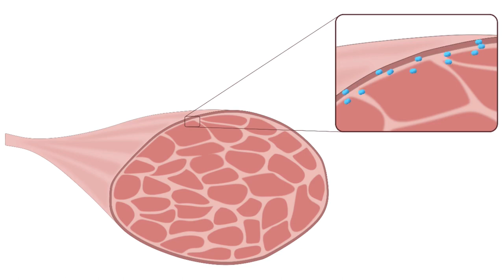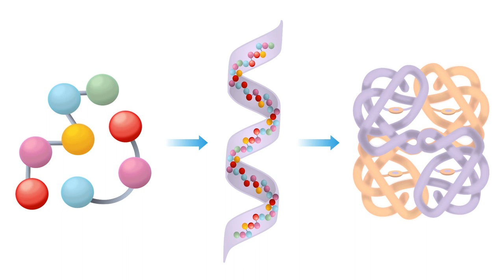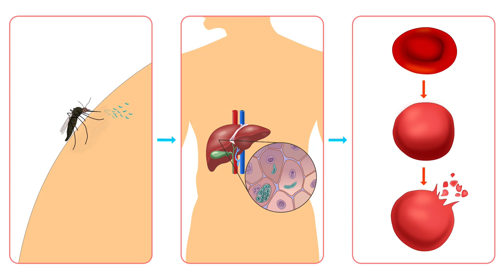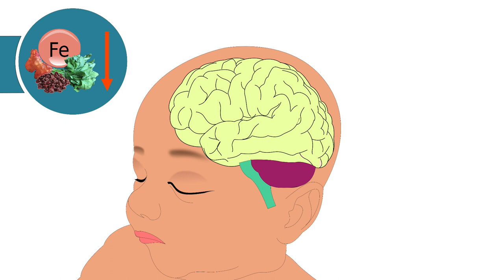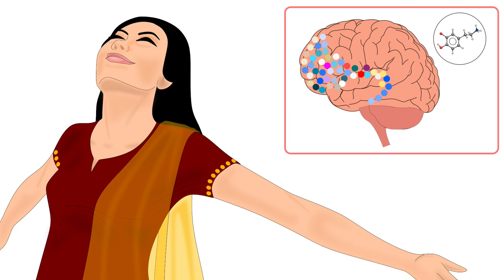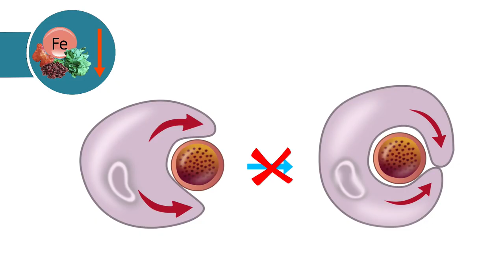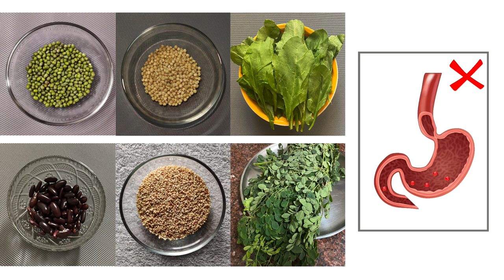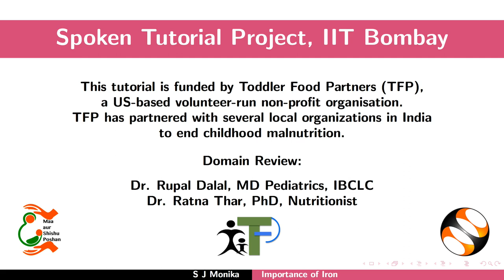Importance of Iron - Marathi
रूपरेषा:

 आपल्या शरीरात लोहाचे महत्त्व

 लोहाची कार्ये

 लोहाच्या कमतरतेची कारणे

 लोहाच्या कमतरतेची लक्षणे

 पोषक संवाद

 हेम लोहाचे अन्न स्रोत

 नॉन हेम लोहाचे अन्न स्रोत

 वेगवेगळ्या वयोगटांसाठी केलेल्या लोहाच्या शिफारसी.

 काही खाद्यपदार्थांमध्ये असलेले लोहाचे प्रमाण

   लोह शोषण सुधारण्याचे 10 मार्ग